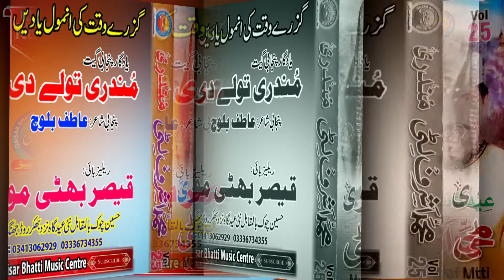Banwai Hai Mundri Tolay Di - Ashraf Litti - Purani Yaadein - Qaisar Bhatti Music Centre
Song : Banwai Hai Mundri Tolay Di
Singer : Ashraf Litti
Layrics : Atif Baloch
D.O.P / Edit By Qaisar Bhatti 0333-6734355 : 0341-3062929
Director By Qaisar Bhatti
Relesed By Qaisar Bhatti Music Centre
Please Note : We Own All Copyrights For This Video,Action Will Be Taken Against Any Third Party That Try To Infringe Our Rights